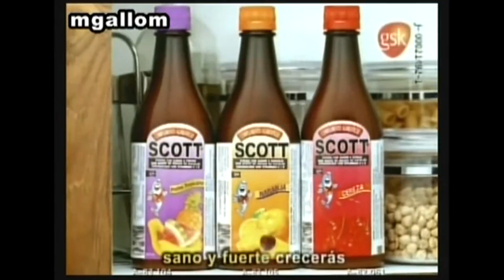Who's Your Daddy Hunger Games!! Con MichoBorlitas [Nuevos Modos de Juego] [TODO SALE MAL]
Banda!, lamento el no haberles podido traer video pero he estado algo ocupado, espero que les guste el video y si fue así no olviden dejar su like, comentario, favorito y si gustan...